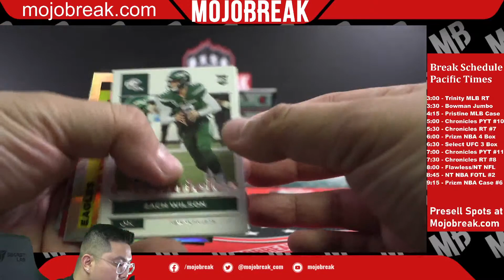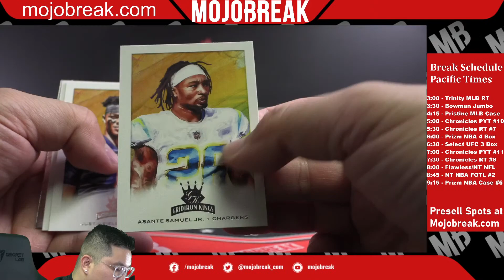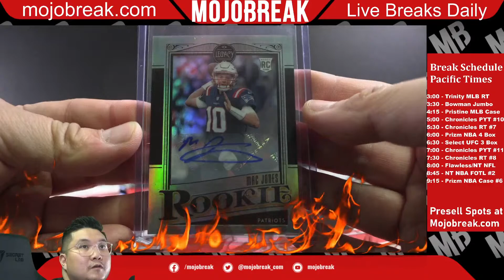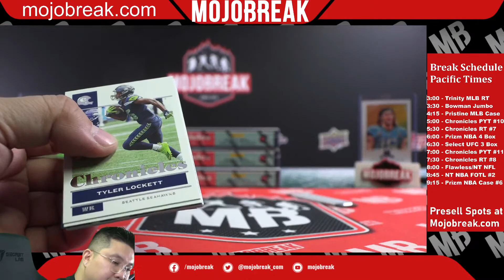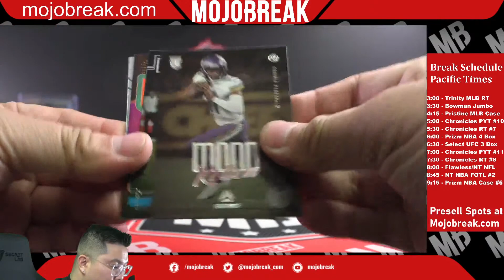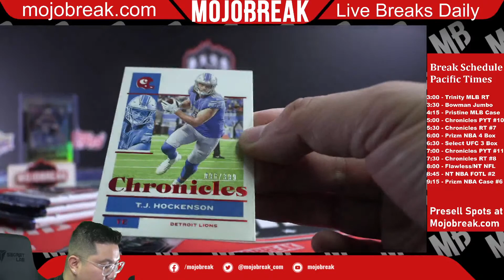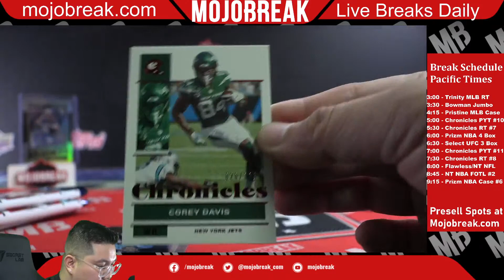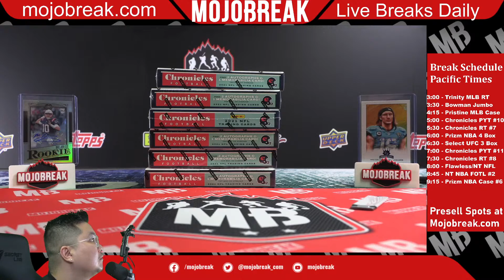PYT #10 - 2021 Panini Chronicles Football Hobby 6 Box Break - 07.17.22